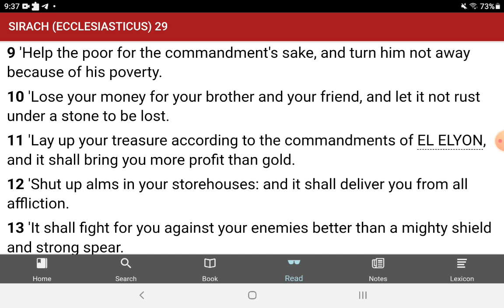Should you help the poor and needy?